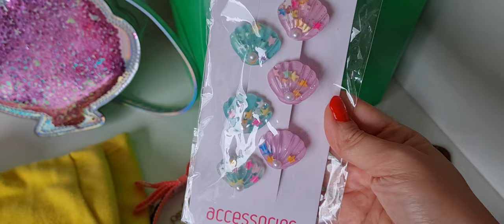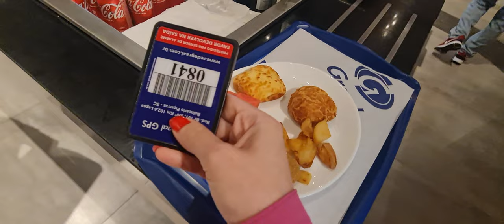سافرنا🚁فلسطين ونحن بالبرازيل😎 لنحضر كتب كتاب 💃💃💃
مرحبا يا حلوين اهلا وسهلا فيكن
واقدملكن كل شي جديد
كل حدا فيكن هوة سبب بنجاحي شكرا الكم تحياتي
عددنا عند تنزيل هالفيديو : 366